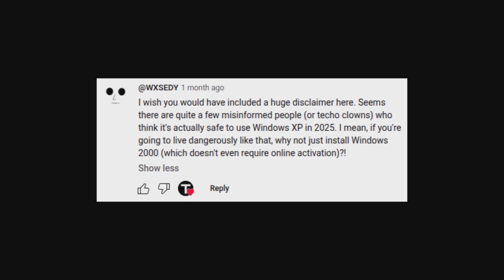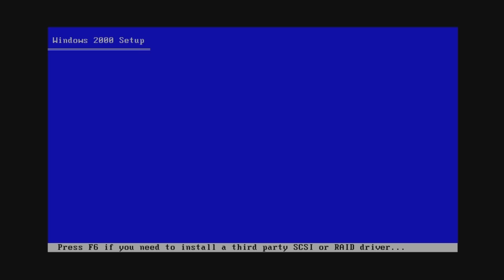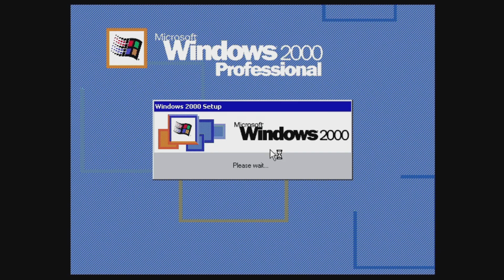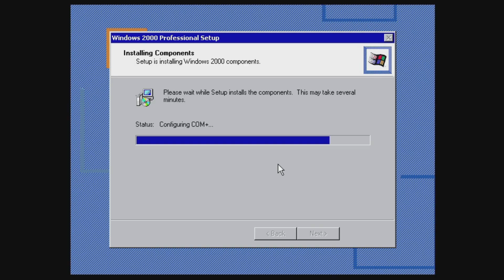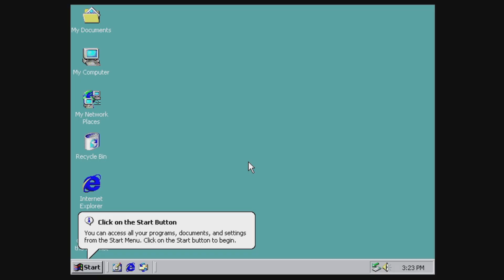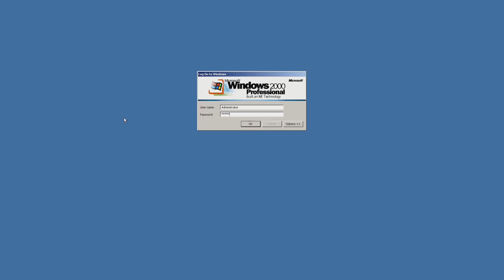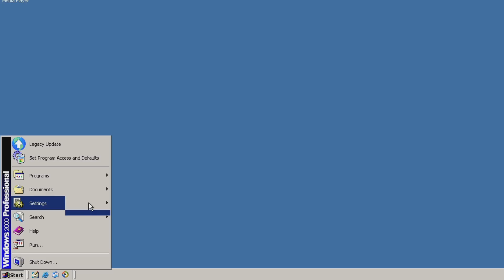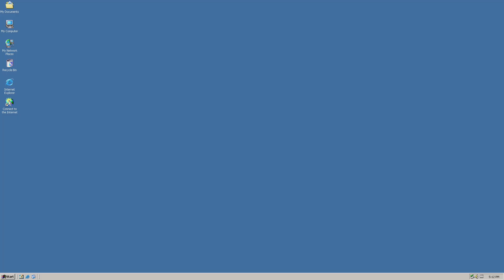How to Install Windows 2000 in 2025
In this video, I’ll walk you through installing Windows 2000 from an installation CD. I’ll also show you how to install all Windows Updates for Windows 2000 and get the system as up to date as it can be in 2025.

Why a video on how to install Windows 2000? While it never saw widespread adoption like Windows XP, Windows 2000 laid the foundation for XP and many core features of modern Windows today. It introduced stability improvements from Windows NT to the mainstream, and set the stage for what became the Windows XP user experience.

Windows 2000 also holds a special place in my heart; it was the OS that came on my second ever computer as a kid, a hand-me-down around 2005 or 2006. I have fond memories of using it at a young age.

We’ll also cover creating a user account manually, since Windows 2000 only creates the Administrator account by default unless you set up auto-login.

Windows Updates also doesn’t work out of the box anymore, but it can be restored with Legacy Update

TechOpt is all about finding useful tips & tricks for making engineers’, programmers’ & developers’ lives easier.

Programming, servers, Linux, Windows, macOS & more.